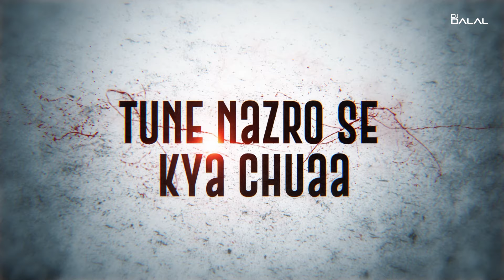Tune Nazro Se | Extended | Club Remix | Zack Knight & Madina | Tik Tok Trending Music | 2023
Tune Nazro Se | Club Remix | Zack Knight & Madina | Tik Tok Trending Song 2023

Heard this on tik tok and had to make a club remix of the two combined!

Remix Visuals By:- Naman Kumar

Original Song Credits:
Theysaymadina: Tune Nazro Se Official Video
Zack Knight’s Freestyle (From TikTok)

[Intro]
(They say Madina, ah-ah, they say Madina)
Tune nazro se kya chuaa
Dil da jo tera hua
Kaisa nasha chur gaya
Tere yaad main kho gaya
Tune nazro se kya chuaa (Chuaa)

[Chorus]
Main tere layi jaan talli main laiyaan
Meri yaad tainu na aaya
Tu mujhe kitna ve jaan samjha le
Kisi hor deewana laiyaa
Raat teri aaye na kabhi (Ah, ah-ah-ah)
Reh gayi baat jo na kahi (Oh, ah-ah-ah)
Aasme zindagi ka tere hi (Hoo, ah-ah-ah)
Kab mile tu ye bas nahi

[Verse 1]
Tu meri aashiqui ban gayi
Puche ehsaas hota nahi
Main tujhe baat kya suna ho
Dila dungi main tujhko yaqeen
Dila dungi main tujhko yaqeen (Qeen)
Dekha dungi main pyaar mera (Mera-ah-ah-ah)
Tujhe leh loon main baahon main (Main)
Main hun deva te na haunsla (Sla-ah-ah-ah)

[Chorus]
Tu mujhe kitna ve jaan samjha lе
Aasmе zindagi ka tere hi (Hoo, ah-ah-ah)

[Verse 2]
Pyaar dile main kuch bhi karna (Ah-ah)
Pyaar dile main kuch bhi, ah-ah (Ah-ah-ah)
Pyaar dile main kuch bhi karna (Ah-ah-ah)
Pyaar dile main kuch bhi, ah-ah
Meri jaan main doon
Subah shaam aa rahoon
Tu mere layi ae jaan ji kar
Meri saanson main tu